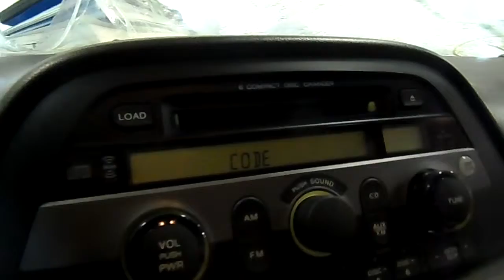15L1105 2007 HONDA ODYSSEY EX-L,3.5,A.T.,FWD,185037 MILES,MORRISON'S AUTO SALVAGE YARD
15L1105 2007 HONDA ODYSSEY EX-L,3.5,A.T.,FWD,185037 MILES,MORRISON'S AUTO SALVAGE YARD